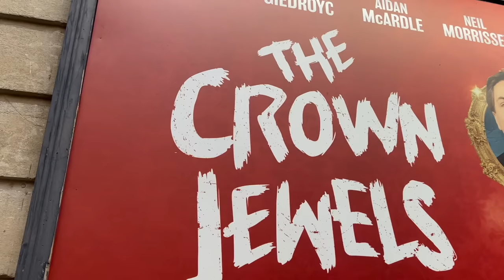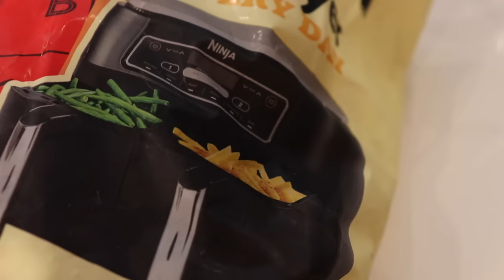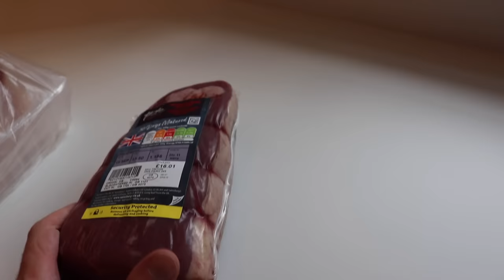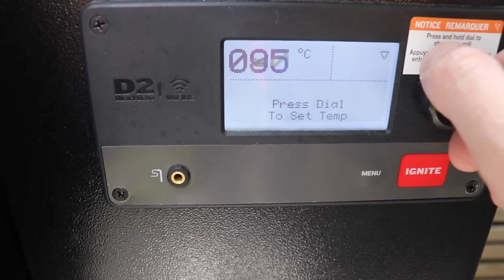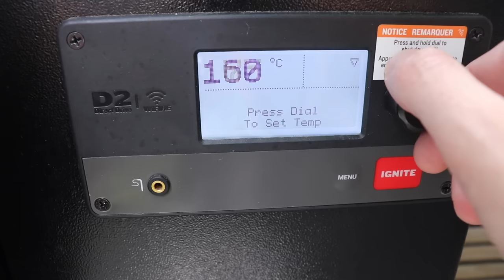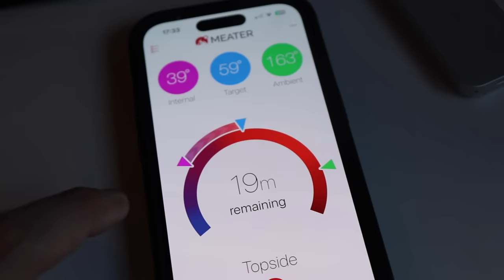EVERYONE SAW HIS WHAT????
This week, the Buckleys are back! Thank god!...Wednesdays are so boring without them! James pops into London to catch up with a very familiar old 'friend'!!
Clair stays at home to tackle the broken washing machine and of course. just as the weather turns cold, James decides its time to start BBQ'ing again! :) Our favourite mutt Paisley makes an appearance and James maybe gives us all a little too much information on his delicates! :)
Crack open a beer, order a curry and enjoy some time with your favourite mates, the Buckleys.